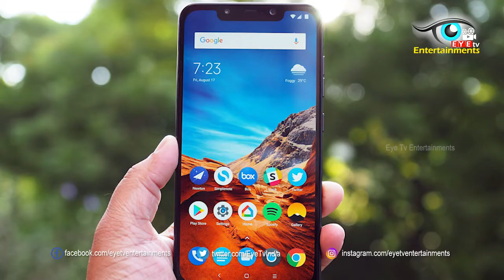MI దివాలీ బంపర్ ఆఫర్, ఒక రూపాయికే పోకో ఎఫ్‌ 1 | Mi Diwali Offer 2018